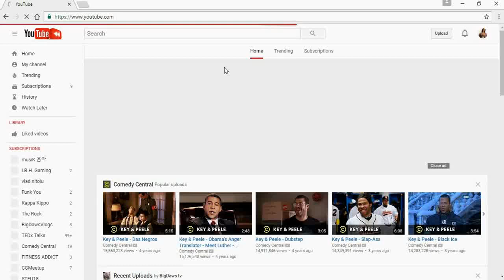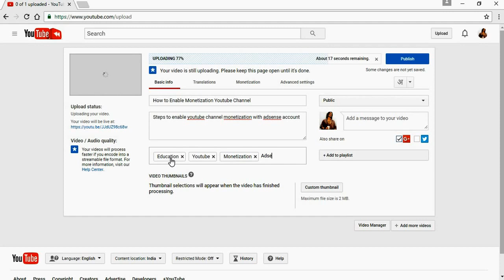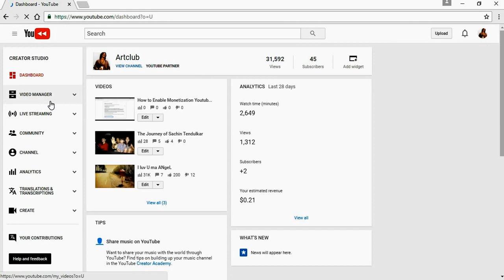How To Upload And Monetize Video Youtube Channel 2017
Steps to upload video and monetize
How To Upload And Monetize Video Youtube Channel